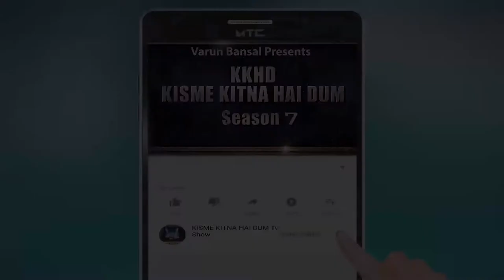VIVEK KUMAR l KISME KITNA HAI DUM | KKHD | TV SHOW | SEASON -7 | ONLINE TV ROUND